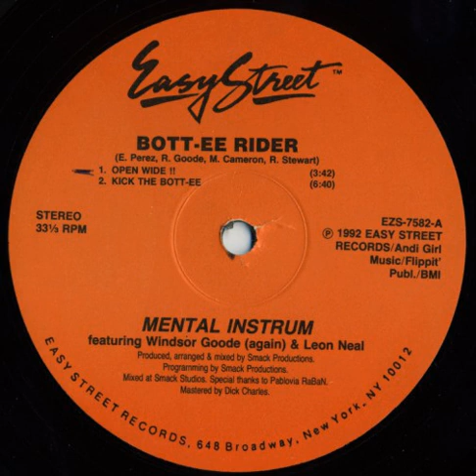Mental Instrum Featuring Windsor Goode & Leon Neal ‎– Bott ee Rider (Kick The Bott ee)